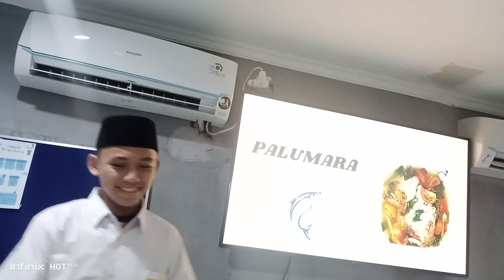Holiday presentation by Yudik 9A